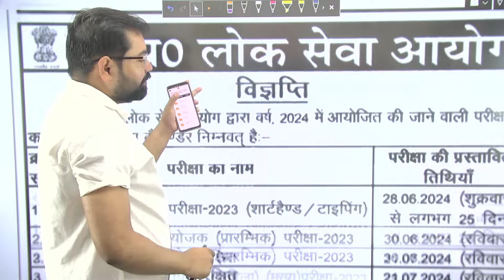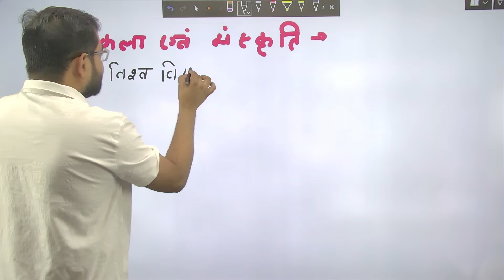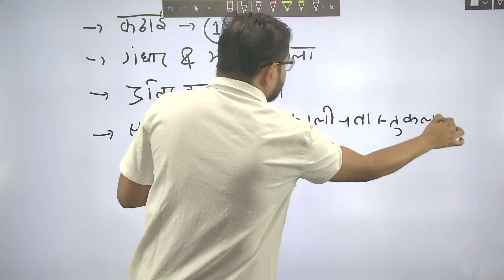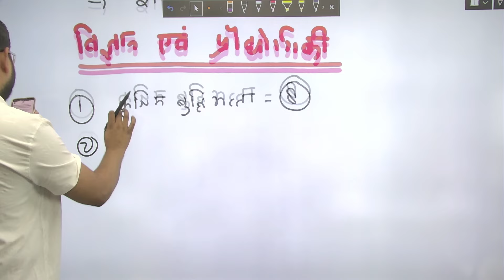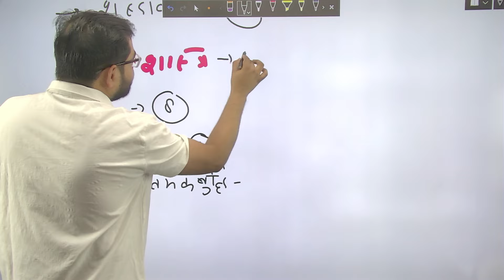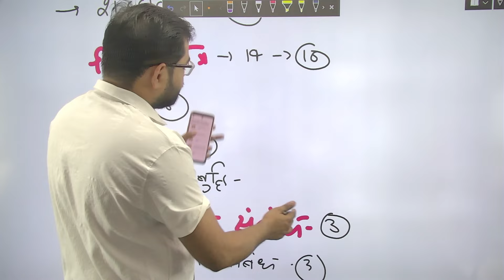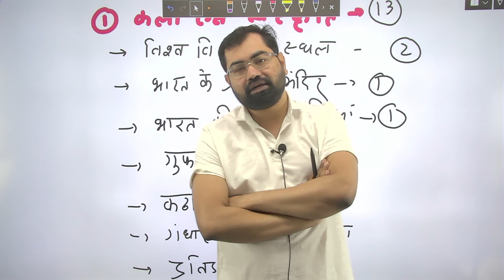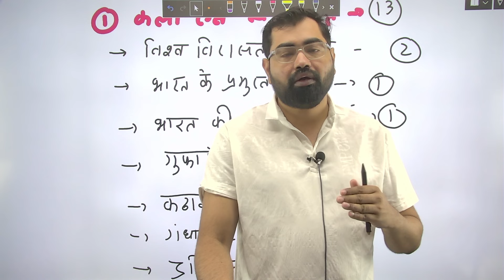मुख्य परीक्षा महारिवीजन (1st Edition) सभी के टॉपिक्स | आप सभी अवश्य करें By Azad Sir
👉Get full Prelims Revision Batch (2nd Edition) | प्रारम्भिक परीक्षा महारिवीजन By IAS/PSC Exam 2024 | AA91 Course from Azad Academy Learning App Now.

👉Get full Mains Revision Batch (2nd Edition) | मुख्य परीक्षा महारिवीजन By IAS/PSC Exam 2024 | AA90 Course from Azad Academy Learning App Now.